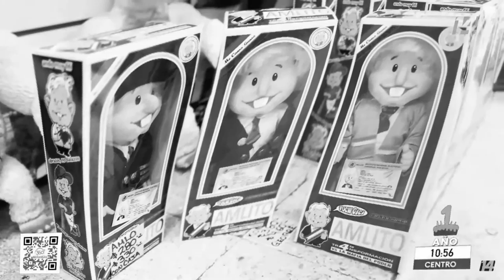SOY UN CHAIRO - JULIÁN SAGREDO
Cover de Cell Out de NOFX
Batería, guitarras, bajo, voz: Julián Sagredo